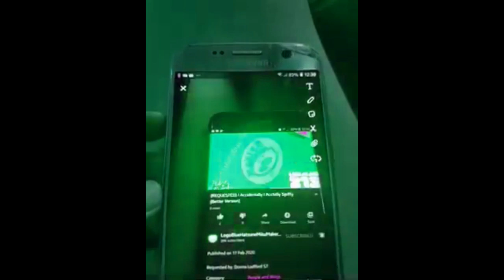(RQ) Because I Accidentally (REQUESTED) I Accidentally I Acctelly Spiffy (BV) Deserves It